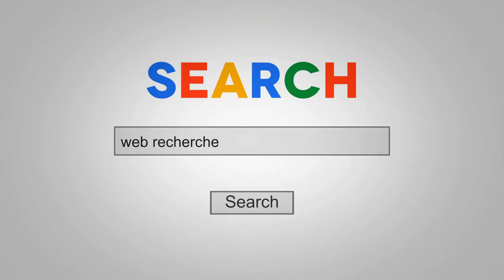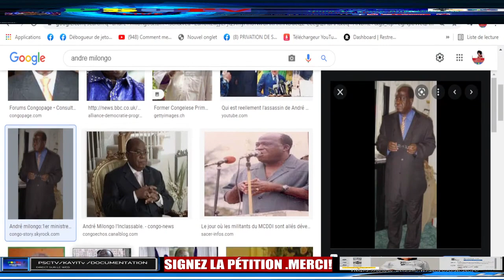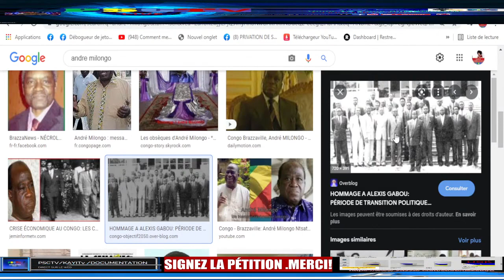Mbongui USK/FSK - Partie 5 - Episode 2 - Sassou Tente de Couler la Transition d'André Milongo